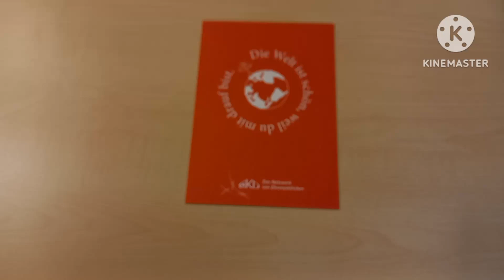CKD Regionalvorstand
Was macht eigentlich ein Regionalvorstand der Caritas-Konferenzen? Die Vorsitzende der Region Delbrück Renate Loeser stellt die Arbeit vor.